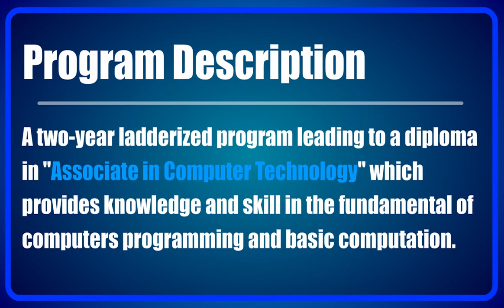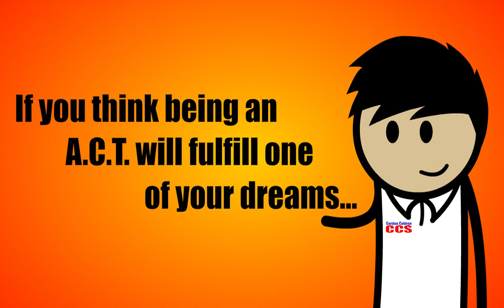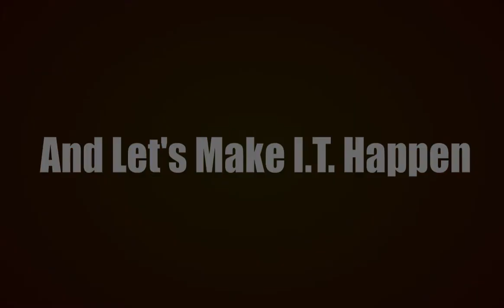Gordon College CCS - ACT Audio Visual Presentation 2014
An AVP of ACT Program in Gordon College CCS.
Created in Adobe Flash CS6.

created by: Jairus Pineda
BSIT 4B